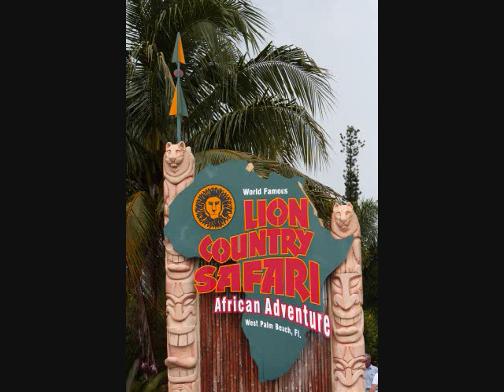Lion Country Safari